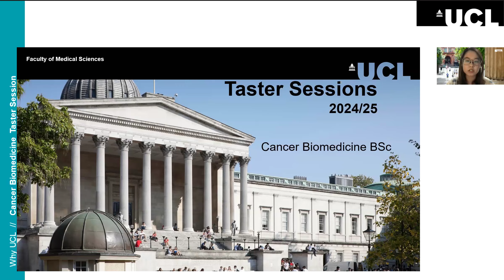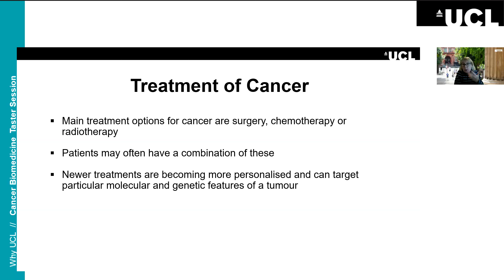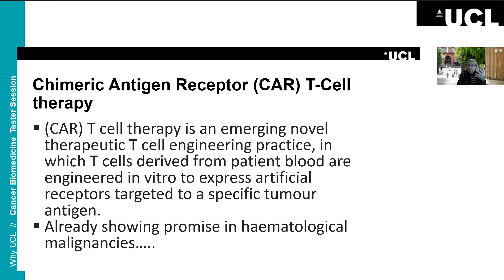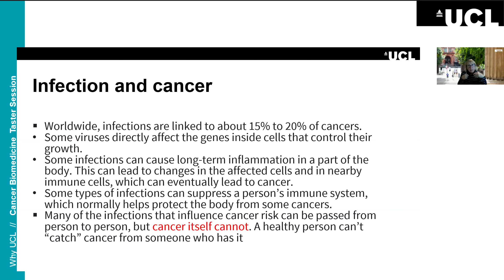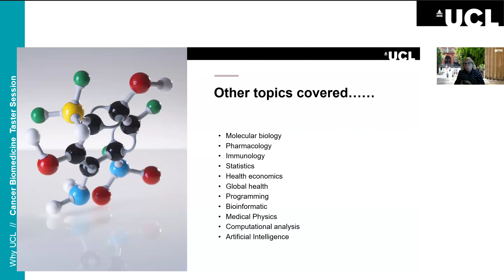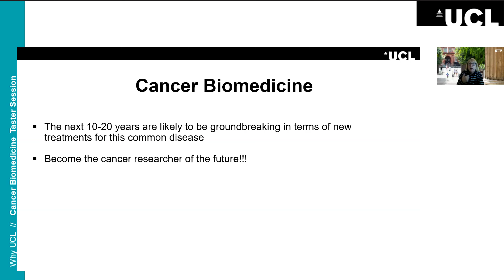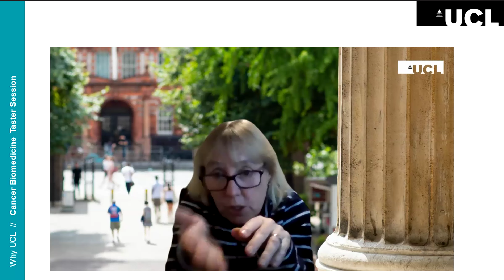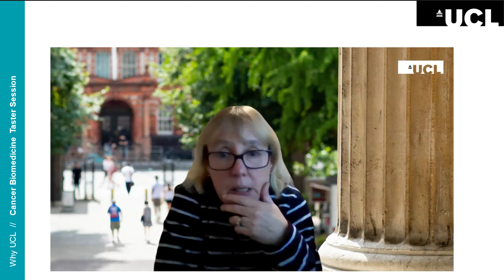BSc Cancer Biomedicine Taster Session: Making discoveries and saving lives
This engaging taster session addresses how cancer biomedicine is driving the development of cutting-edge treatments and therapies, offering hope and improved outcomes for patients.